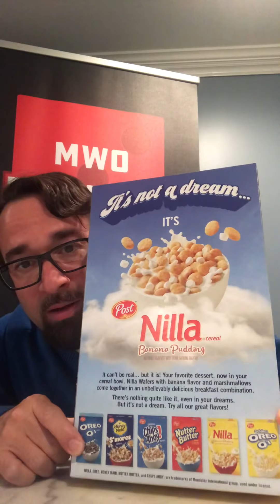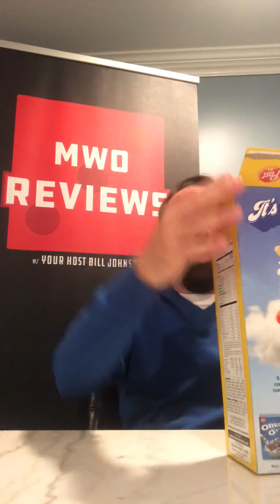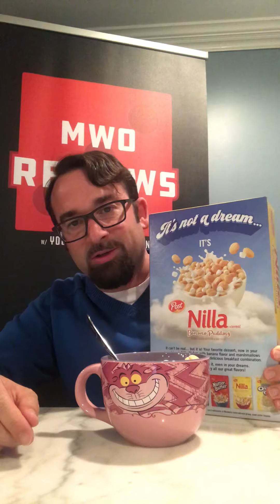Nilla Cereal Banana Pudding Cereal. Bill Johnson’s Cereal Reviews: Episode 39.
Bill Johnson's Cereal Reviews